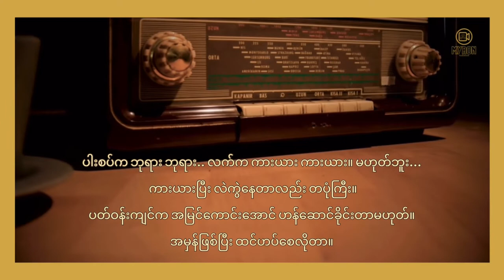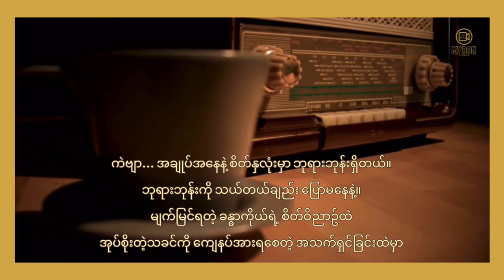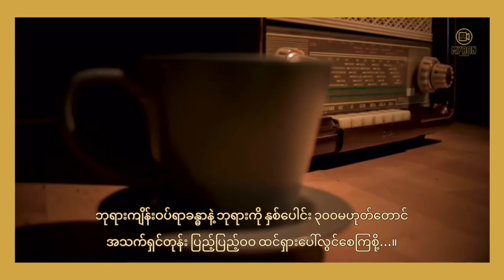ခန္ဓာကိုယ်ကို ဂရုစိုက်ပါ... - TMJZ | ရွတ်ဖတ်သူ - Moana | Myanmar Christian Audio Book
ရောမ ၁၂ အစမှာ ဒီကိုယ်ကာယနဲ့ ဘုရားနှစ်သက်တဲ့ ယဇ်၊ အသက်ရှင်တဲ့ ယဇ်၊ သန့်ရှင်းတဲ့ ယဇ်တွေကို လက်ခံဖွယ်ရာအဖြစ် ဘုရားသခင်ဆီ ဆက်သဖို့ ပေါလုကြီးက တိုက်တွန်းခဲ့ပါတယ်။ ဟောဒီ မြေကြီးခန္ဓာနဲ့ ဘုရားဘုန်းသယ်ဆောင်ဖို့ အသက်ရှင်ဖို့ ဘုရားလက်ခံတဲ့ ယဇ်အဖြစ် အသက်ရှင်ဖို့ ပြောနေတာပါ။ ဘုရားကို ဆောင်တဲ့ ခန္ဓာကိုယ်ပေါ့ဗျာ။

အဆီအောင်တဲ့ သစ်မွှေးပင်ဟာ တပင်လုံးမှာရှိတဲ့ အကိုင်းအခက် အမြစ်တွေထိ မွှေးကြိုင်ပါတယ်။ ခုတ်လည်းမွှေး မီးရှို့လည်းမွှေးပါတယ်။ ဘယ်​နေရာကိုပဲ ယူသွား သယ်သွားပါစေ မွှေးနေတာနော။ ဧနောက်က အသက် ၆၅နှစ်နောက်ပိုင်း ဘုရားနဲ့အတူသွားလာတယ်။ နှစ်ပေါင်း ၃၀၀တောင် သွားလာခဲ့တယ်။ (ကမ္ဘာဦးကျမ်း  ၅:၂၁-၂၃) ခန္ဓာကိုယ်ကို ဂရုစိုက်ပါ။ အကြောင်းရင်းရှိတယ်။ ဘုရားကို ကျေနပ်စေတဲ့ အသက်တာ ဘုရားရှေ့ အလွန်မွှေးတဲ့ အသက်ရှင်ခြင်းနဲ့ သွားလာတော့ အပြစ်ကြောင့် လူတိုင်းသေနေတဲ့အချိန် သူတယောက်တည်း ခန္ဓာမသေဘဲ အရှင်လတ်လတ် ဘုရားသခင်က ခေါ်ယူသွားတာ။ သိမ်းယူတာ ခံရတယ်ဗျ။ သန့်ရှင်းခြင်းမရှိရင် ဘုရားသခင်ကို မဖူးမြင်နိုင်ဘူးလို့ ဆိုတယ်။ သူ့အသက်တာက သန့်ရှင်းခြင်းလက္ခဏာနဲ့ အလွန်ပဲ ပြည့်ခဲ့လေမလား။ ယေရှုအသွေးသွန်းခြင်းမရှိသေးပေမယ့် ယဇ်ပလ္လင်နဲ့ ချဥ်းကပ်နိုင်ရုံမက နေ့တိုင်း သန့်ရှင်းတဲ့ဘုရားနဲ့ ထိတွေ့သွားလာတော့ ဟော ... ဘုရားကတောင် နှစ်သက်လွန်းလို့ သူ့ကို အရှင်လတ်လတ်ကြီး ခေါ်သွားတော့တာပဲ။

ခရစ်ယာန်ဘာသာဆိုတာ စိတ်နှလုံးနဲ့ သက်ဝင်ယုံကြည်ရရုံမက အဲဒီယုံကြည်မှုနဲ့ ဆည်းကပ်ကိုးကွယ်တဲ့ သခင်ကို ခန္ဓာအသက်ရှင်ခြင်းမှာ ထင်ရှားစေရတယ် မဟုတ်လား။ ပါးစပ်က ဘုရား ဘုရား.. လက်က ကားယား ကားယား။ မဟုတ်ဘူး... ကားယားပြီး လဲကွဲနေတာလည်း တပုံကြီး။ ပတ်ဝန်းကျင်က အမြင်ကောင်းအောင် ဟန်ဆောင်ခိုင်းတာမဟုတ်။ အမှန်ဖြစ်ပြီး ထင်ဟပ်စေလိုတာ။ တချို့ ခရစ်ယာန်တွေ အမှုတော်ဆောင်တွေ သရုပ်ဆောင်လုပ်ခိုင်းလို့ရတယ်။ တော်ချက်။ အကယ်ဒမီတွေ တသီကြီးကို ရကြမှာ။ အပြောကောင်း ဟန်ရေးကောင်းပြီး အထဲမှာတော့ အရိုးဆွေးတွေနဲ့ ပြည့်နေတဲ့ (ဗလာ​ကျင်းပဲ) အုတ်ဂူသက်သက်ပဲ။

ဆိုတော့ အပေါ်မှာ ပြောခဲ့သလို ဒီခန္ဓာက ဘုရားဘုန်းကိုသယ်ဆောင်ရပြီး ဘုရားသခင်ကို မိမိအသက်ရှင် သွားလာလှုပ်ရှားတဲ့အထိ တွေ့ရာတိုင်းမှာ ထင်ရှားစေရမှာပါ။ ပေါ်လွင်စေရမှာ။ ခန္ဓာကိုယ်ကို ဖန်ဆင်းတာ အဲဒါပဲ။ နှစ်သက်ဖွယ်သော ယဇ်၊ သန့်ရှင်းခြင်းယဇ်၊ အသက်ရှင်တဲ့ယဇ်ကို အသက်ရှင်တဲ့ကိုယ်ခန္ဓာမှာ အစဥ် သယ်ဆောင်ဖို့ပဲ။ တချို့က ဘုရားက အတွင်းနှလုံးသားပဲ ကြည့်တာ ခန္ဓာကိုယ်ကို မကြည့်ဘူးဆိုပြီး ကိုယ်ခန္ဓာကို ဂရုမစိုက် ဖျက်ဆီးကြတယ်။ "သင်တို့ ကိုယ်ခန္ဓာသည် ဘုရားသခင် ကျိန်းဝပ်ရာ ဗိမာန်ဖြစ်သည်"ဆိုတာ မေ့ကြနဲ့ ဘုန်းတော်မသယ်ဆောင်ကြဘူး။ ဒေါသ၊ မနာလိုခြင်း၊ ခွင့်မလွှတ်ခြင်း၊ လောဘ၊ မာန်မာန၊ အတ္တတွေကို သယ်ဆောင်သွားလာနေကြတယ်။ အဲ... တချို့က ဘုရားဘုန်းသယ်မယ့် ခန္ဓာကိုယ်ကို ချို့တဲ့အောင် လုပ်ကြပြန်တယ်။ ခန္ဓာမှ အားမနာ မဟားတရားစား ဝဖြီးပြီး မသွားနိုင် မလုပ်နိုင်၊ မရသင့် မယူသင့်တဲ့ ရောဂါကိုယူကြ။ တချို့ရောဂါတွေက ကျနော်တို့ ပါးစပ်သရမ်းပြီး ရလာတာ ခပ်များများပါ။ ဟုတ်တယ်ဟုတ်...။ နာဖျားလေးလံနေတော့ ဟော... အမှုတော်ဆောင်ရွက်ဖို့ မစွမ်းသာ။ ဧလိကြီးက ဝဖီးလွန်းလို့ မသွားမလာနိုင်ဘူးဗျ။ ဒါကြောင့် ရှမွေလက လက်တို လက်တောင်း ဝိုင်းကူရတာ။ သားတွေ သေတယ်လည်းကြားရော ပက်လက်လန်ပြီး တခါတည်းသေတာပဲ။ ဝလွန်းအားကြီးတော့ ဘိုင်းခနဲ့ပဲလေ။ ကိုဗစ်ကလည်း လူဝတွေဆို သိပ်ကြိုက်ဆိုပဲ။ body shaming မဟုတ်ပါ။ အမှန် ဒဲ့ပြောနေတာ။

ကဲဗျာ... အချုပ်အနေနဲ့ စိတ်နှလုံးမှာ ဘုရားဘုန်းရှိတယ်။ ဘုရားဘုန်းကို သယ်တယ်ချည်း ပြောမနေနဲ့။  မျက်မြင်ရတဲ့ ခန္ဓာကိုယ်ရဲ့ စိတ်ဝိညာဥ်ထဲ အုပ်စိုးတဲ့သခင်ကို ကျေနပ်အားရစေတဲ့ အသက်ရှင်ခြင်းထဲမှာ

ဟောဒီခန္ဓာနဲ့ သယ်ဆောင်သွားလာကြရအောင်လို့ နှိုးဆော်ပါရစေ.။လူကိုမြင်ပြီး လူထဲက ခရစ်တော်နဲ့ တရားကို မြင်စေကြစို့။ ဘုရားကျိန်းဝပ်ရာခန္ဓာနဲ့ ဘုရားကို နှစ်ပေါင်း ၃၀၀မဟုတ်တောင် အသက်ရှင်တုန်း ပြည့်ပြည့်ဝဝ ထင်ရှားပေါ်လွင်စေကြစို့...။

TMJZ

ရွတ်ဖတ်သူ - Moanna
Audio Editing - Melody